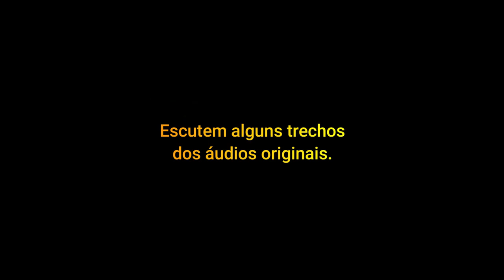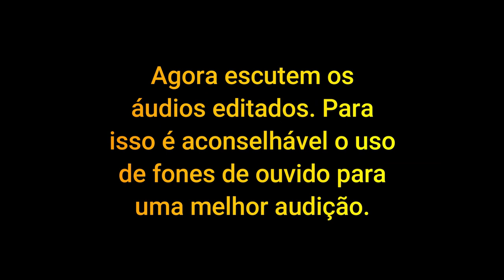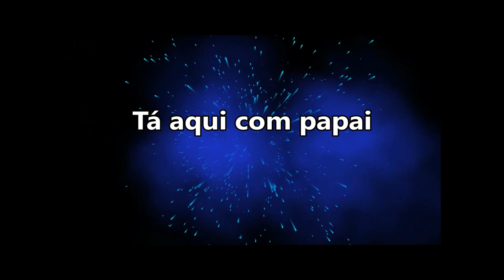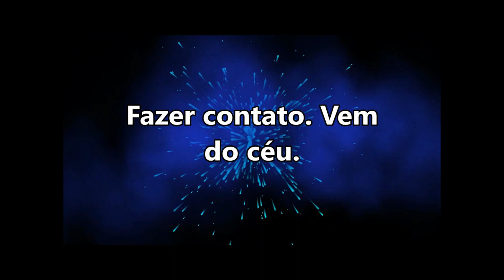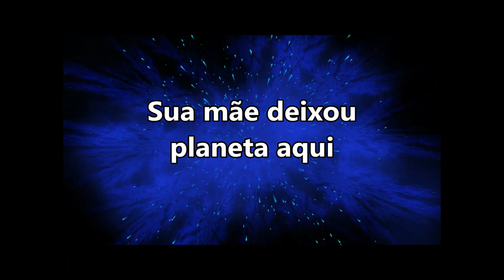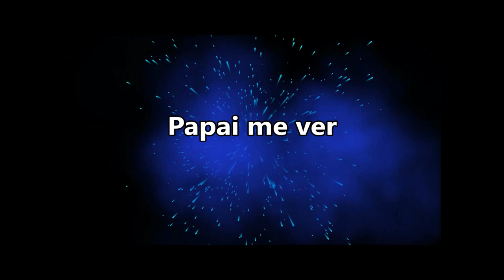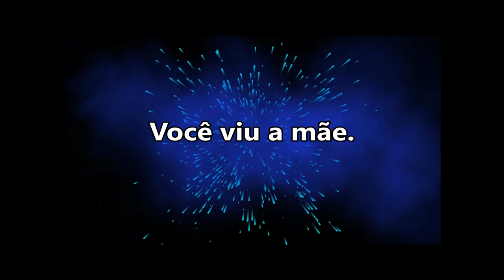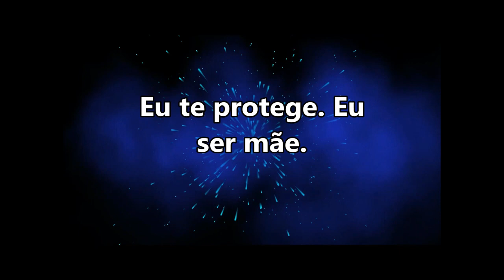Seres Híbridos REPTILIANOS Conversam com seus Pais pelo Celular-Vale a pena ver de novo!